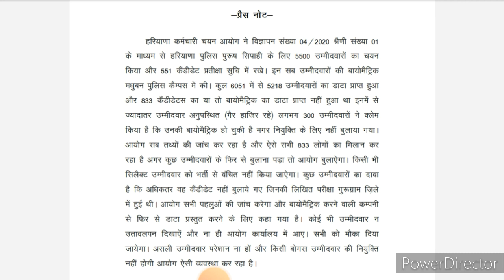हरियाणा पुलिस कांस्टेबल भर्ती बड़ी खुशखबरी 🔥haryana police constable joining news सभी की मोज कर दी ❓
hssc cet
cet
cut off
haryna cet
hssc
hssc cet

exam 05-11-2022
hssc cet answer key
cet key

hssc

answer key
cetexam answerkey

hssc
cet
2022
paper solution
admit card
result
exam
evening shift

Haryana Cet Paper 5 solutions

5 November 2022
All shift
2nd Shift